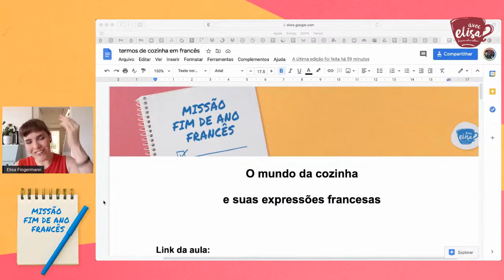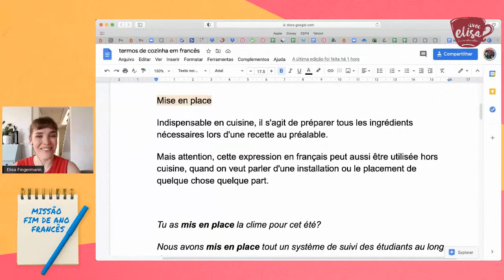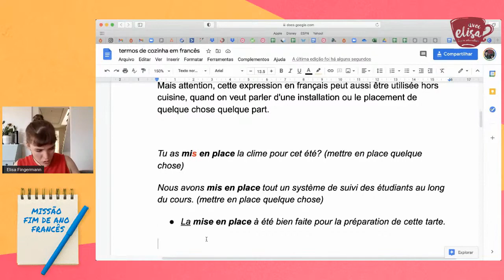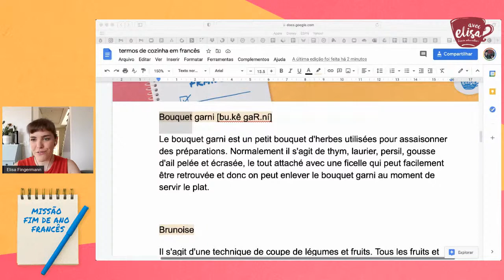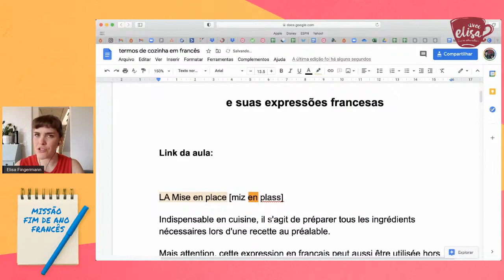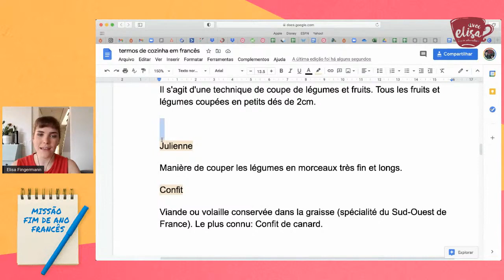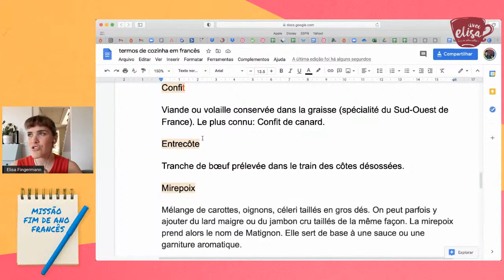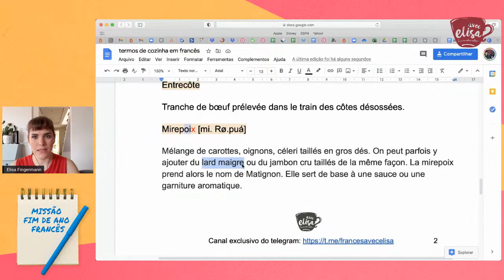Expressões da gastronomia francesa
- Você gosta da culinária francesa? Hoje você vai aprender expressões uteis da gastronomia francesa, pra enriquecer ainda mais seu vocabulário de francês.